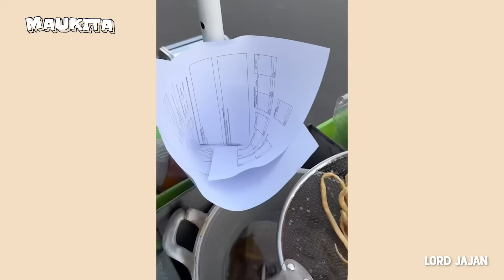BORONG SEMUA JAJANAN PINGGIR JALAN!! - TIKTOK LORD JAJAN BORONG SEMUA MAKANAN